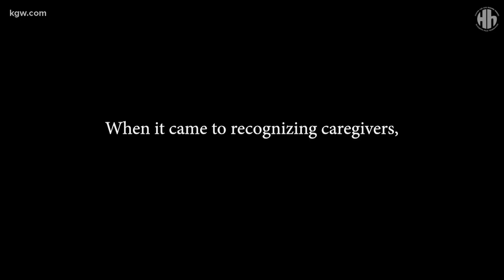Veteran caretaker honored in Oregon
An Oregon woman was honored on a national stage because of her work to help others. Galen Ettlin shares her story.